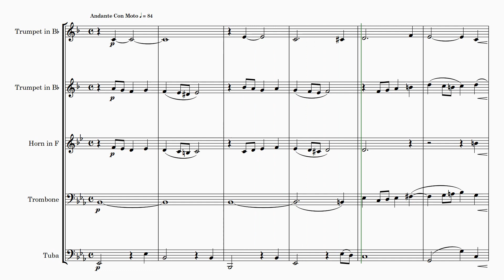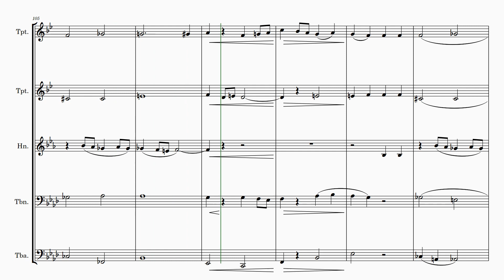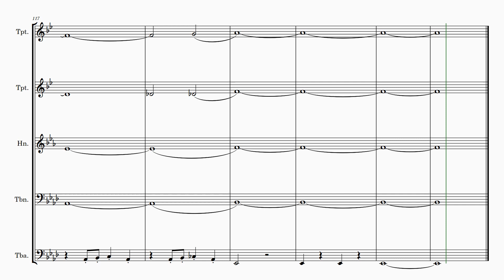Frederic Archer | Andante Con Moto (for Brass Quintet) | Sheet Music Arrangement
Title: Andante Con Moto
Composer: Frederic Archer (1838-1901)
Arranger: Andrew Lamb